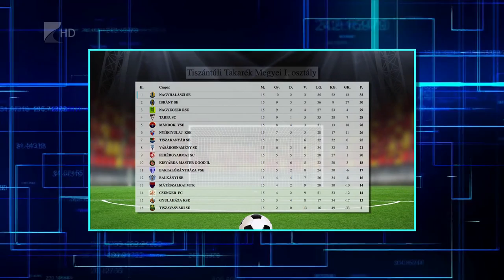Sportszelet 2018.12.07. - Kölcsey Tv